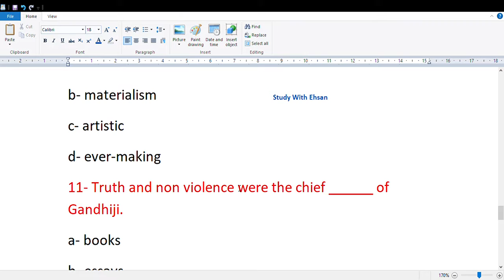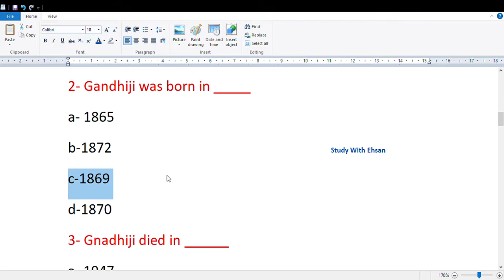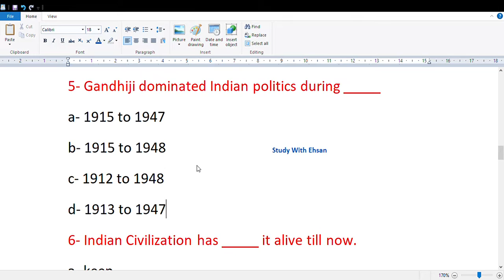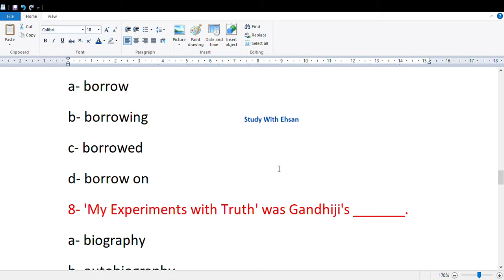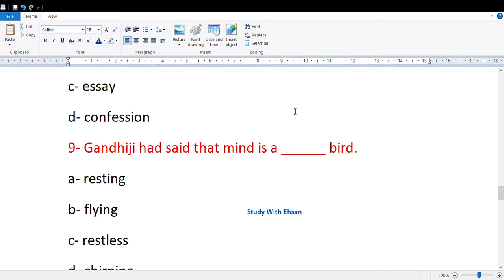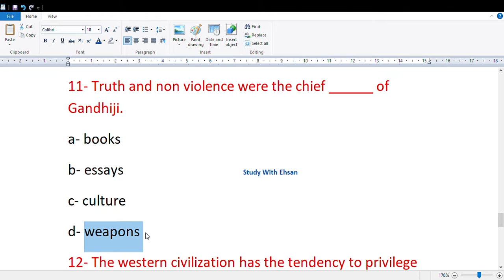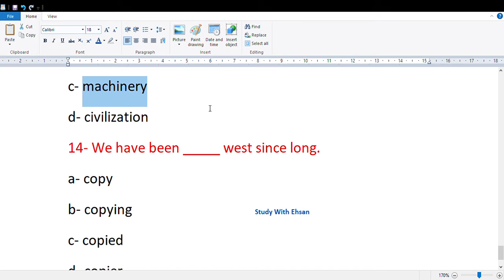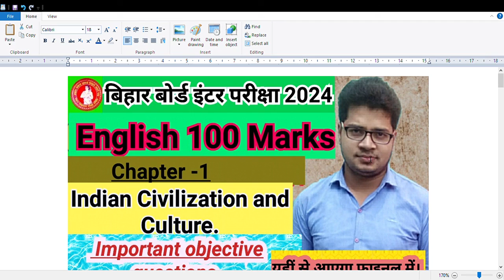bihar board english class 12 || english 100 marks || rainbow part 2 || important objective questions